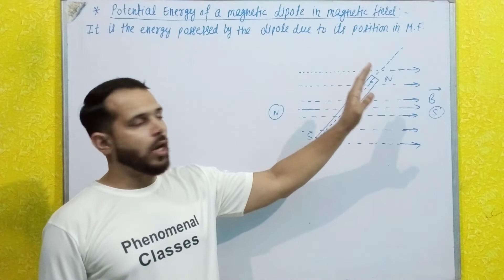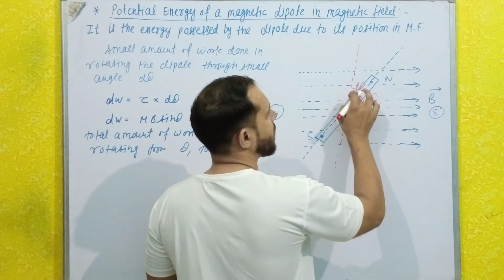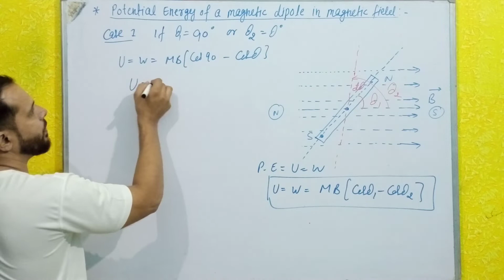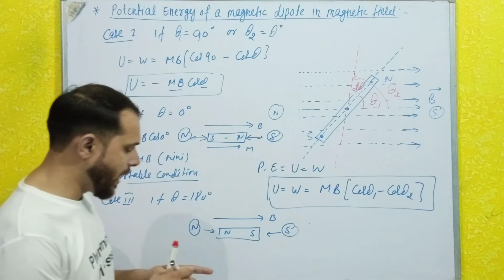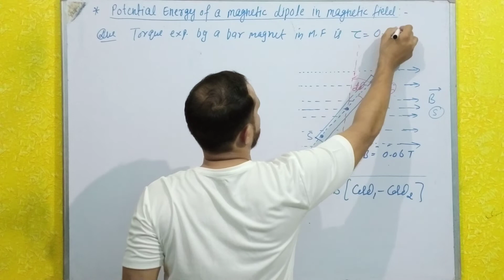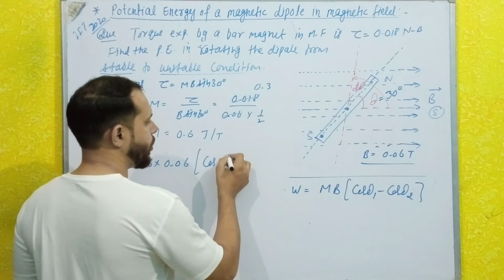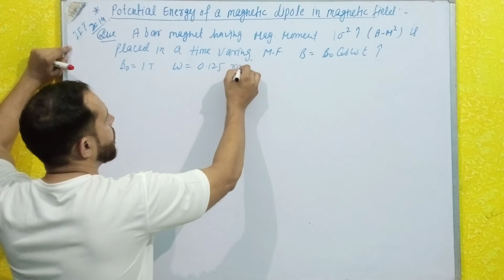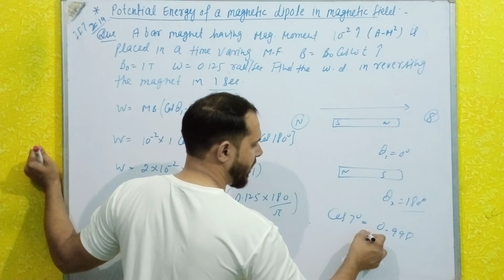potential energy of a magnetic dipole in magnetic field|| part-4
potential energy of a dipole in magnetic field